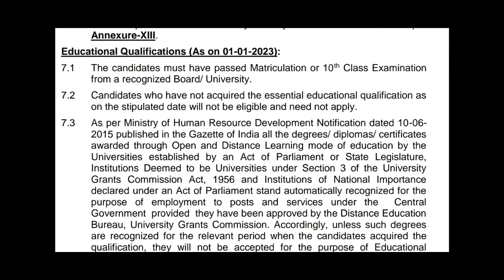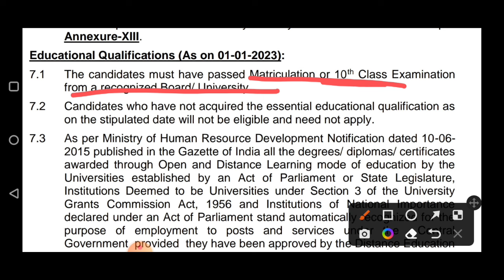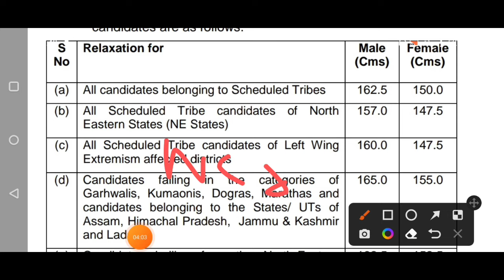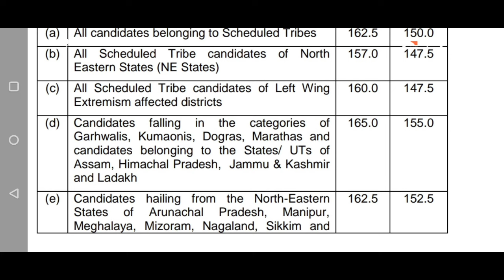Assam Rifles GD bharti 2025 Age limit. Height. Qualification || Assam Rifles Rally 2025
Agniveer Army GD Age limit 2023

AMAZON
SSC GD CONSTABLE GUIDE 2022
SSC GD CONSTABLE PRACTISE SETS 2022

Agniveer Army Trademan 2023
https